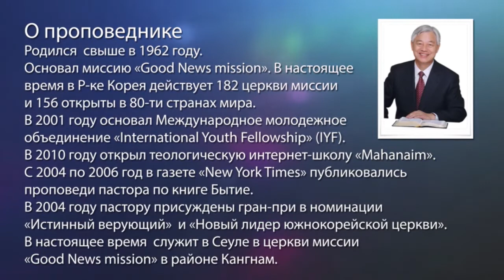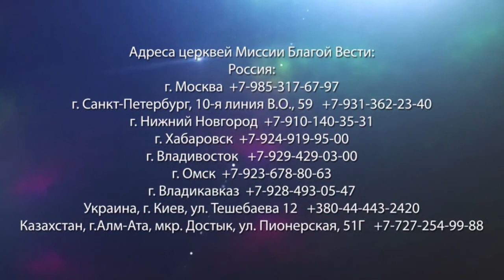РОЖДЕСТВО. «Да будет свет» (196)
В этой программе пастор Ок Су Пак вспоминает о том, как пробуждение пришло в Корею, огромную роль в этом сыграла организация "Войны Христа". Тогда церковь быстро росла, но многие не понимали, что такое рождение свыше. Сейчас многие верующие не понимают, что такое праведность и прощение грехов и что для нас сделал Христос. Только те, кто не знают Библии, считают, что вопрос спасение - это очень сложно. И сейчас люди нуждаются в спасении, люди приходят слушать слово о спасении. Мы никто без Бога, но Бог открывает нам путь и дает возможность совершать невозможное. Удивительная весть находится в Евангелии. Если мы что-то делает ради Евангелия, то Господь поддерживает это служение. Подробности в программе, присоединяйтесь к просмотру.